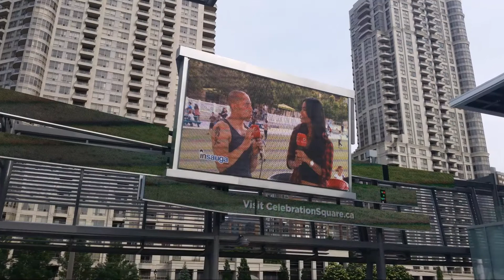INSAUGA TV Show ROLLER JAMMIN' 2015 By FLOz HQ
INSAUGA Live TV on ROLLER SKATING
For the INSAUGA ROLLER JAM 2015
Sat June 13 2015 - Port Credit Arena - MWF
FLOZ and the SKATE CREW came out to CREATE this Video
Produced by HBflo - FLOz DESIGN